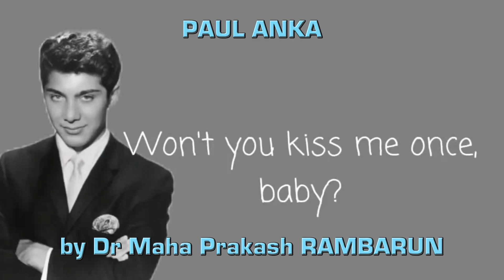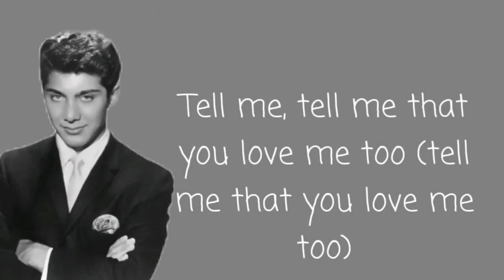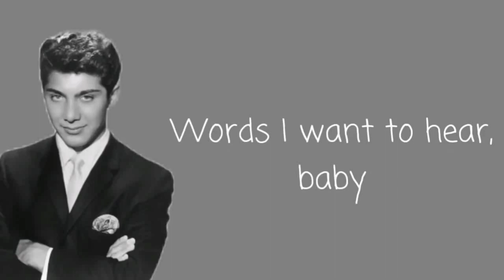THE VIDEO No.110 - PUT YOUR HEAD ON MY SHOULDERS - PAUL ANKA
By Dr Maha Prakash RAMBARUN